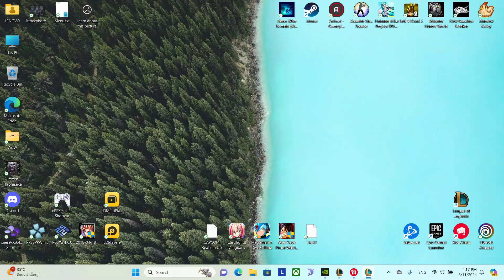Sylas ช่วงแรกก็รุ่งช่วงแต่หลังดันริ่ง / League of Legends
Developer / ผู้พัฒนาเกม = Riot Games
x ส่วนท่านผู้ใดที่มีใจสปอร์ตสามารถบริจาค(Donate)ได้ทาง x
" เลขบัญชี 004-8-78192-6 ธนาคารกสิกรไทย นายธนภัทร ธนาภัทรชัย "